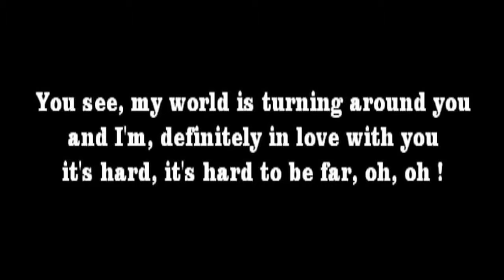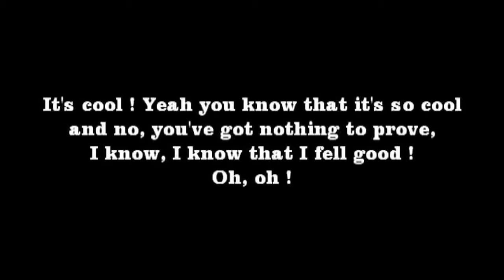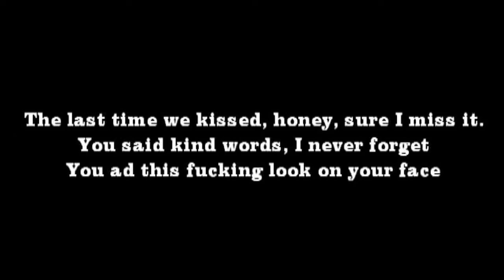Skip the use-cup of coffee